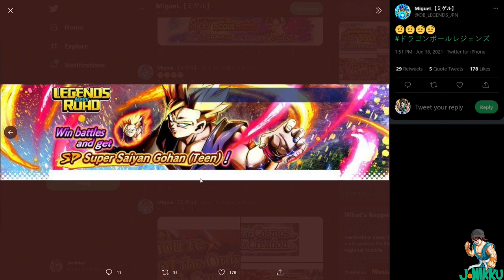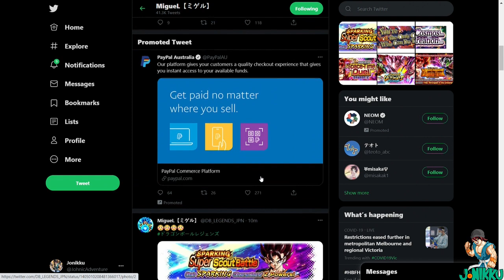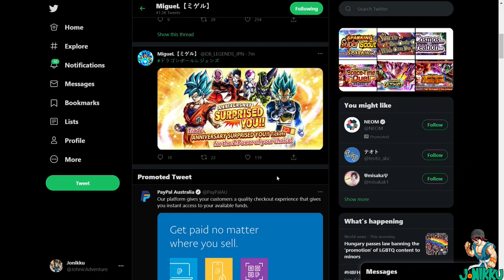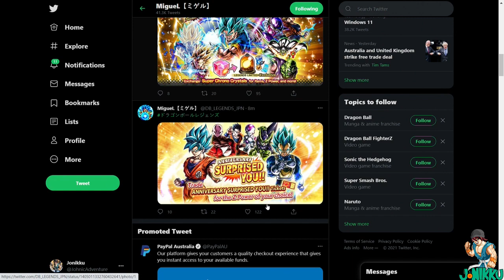GET A SPARKING FOR FREE! Anniversary Raid, New Events & More! Dragon Ball Legends Datamine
I'll be showing you the latest Dragon Ball Legends datamine from the maintenance that's happening right now! We can finally get a sparking that came out before the end of 2020 for free, new events, new anniversary raid for 1000 chrono crystals and more!